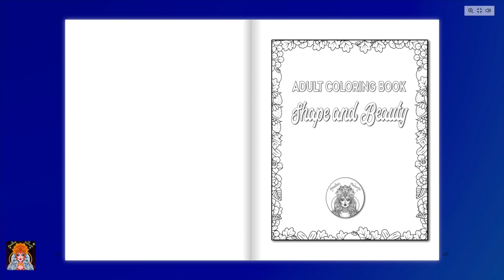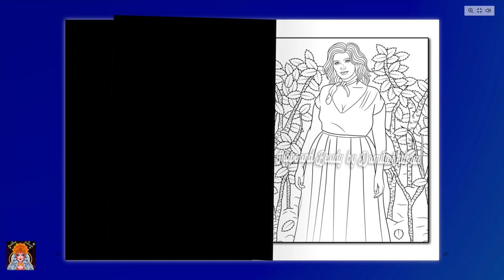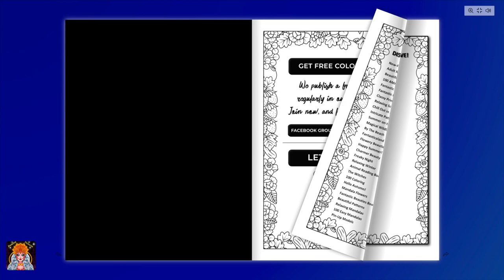Shape and Beauty by Damita Victoria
Let's hear it for the curvy ladies! Celebrate curvy women's art with the Shape and Beauty Coloring Book for Adults

All bodies deserve to be celebrated! Shape and Beauty are dedicated to celebrating women who don't always get the spotlight. May this book be an encouragement for women of all sizes to recognize that they are beautiful, loved, and celebrated. Women deserve to feel confident in their bodies and to feel good in whatever they want to wear.